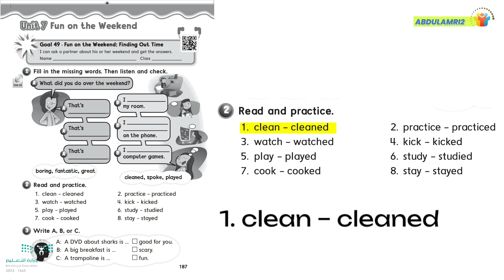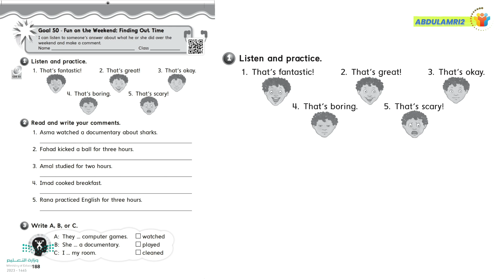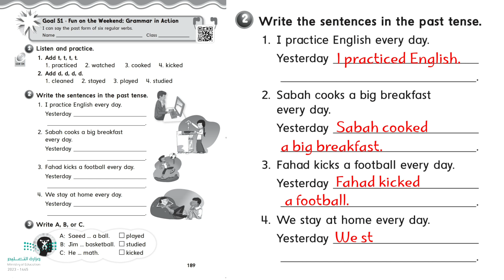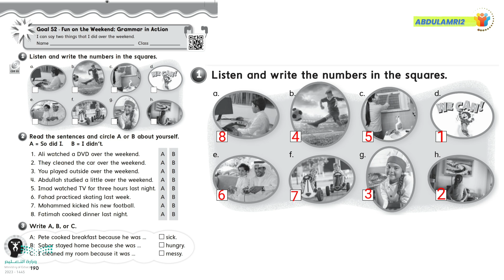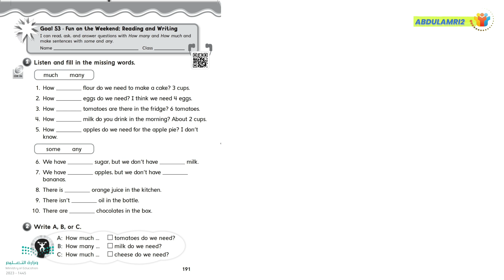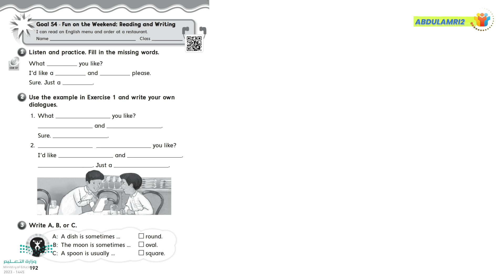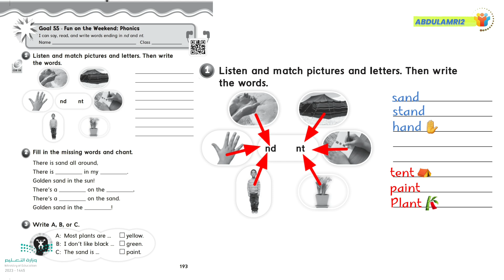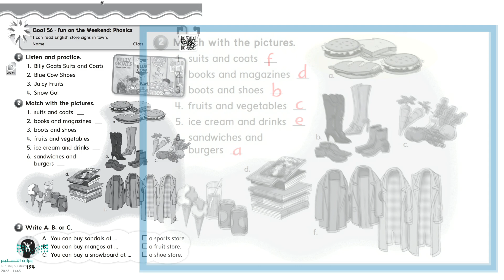كتاب النشاط we can 3 unit 7 fun on the weekend كتاب التمارين انجليزي المرحلة الابتدائية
كتاب النشاط
we can 3 unit 7 fun on the weekend
كتاب التمارين انجليزي المرحلة الابتدائية
كتاب الانجليزي للمرحلة الابتدائية
الصف الثالث الرابع الخامس السادس ابتدائي
حل كتاب النشاط
كتاب التمارين
حلول كتاب الانجليزي حل التمارين

حل we can 3 Workbook سادس ابتدائي ف2 1445 كاملا

حل we can 3 انجليزي سادس ابتدائي

حل كتاب اللغة الانجليزية للصف السادس الابتدائي الفصل الدراسي الأول

للصف الثالث الابتدائي الفصل الدراسي الأول
للصف الرابع الابتدائي الفصل الدراسي الأول
للصف الخامس الابتدائي الفصل الدراسي الأول
للصف السادس الابتدائي الفصل الدراسي الأول